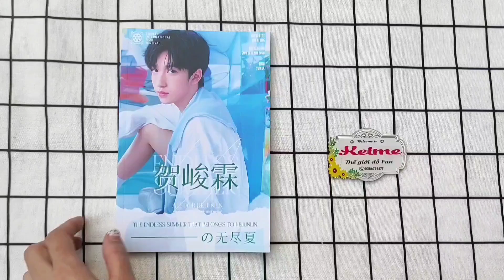Set album kèm card và standee 3cm hình Hạ Tuấn Lâm (He Junlin 贺峻霖)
100K cả set
Hàng order bên Trung